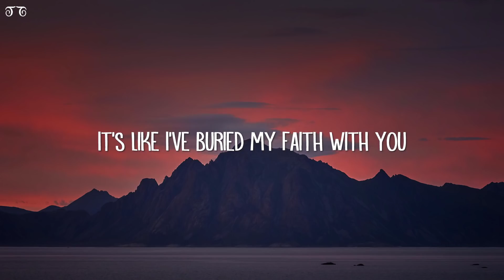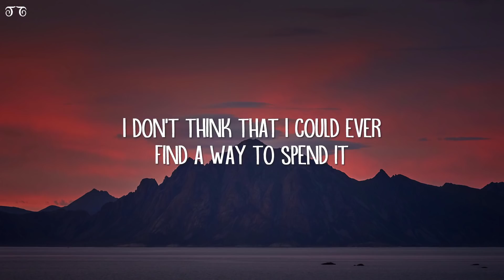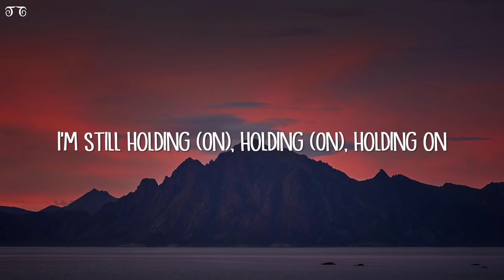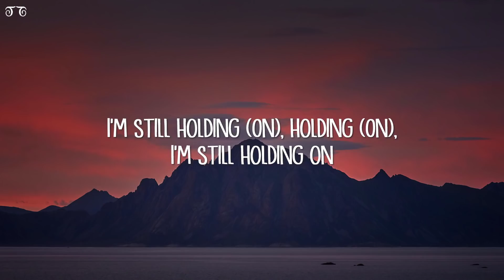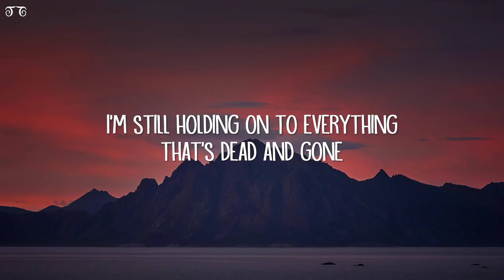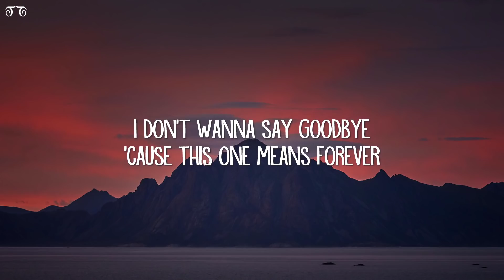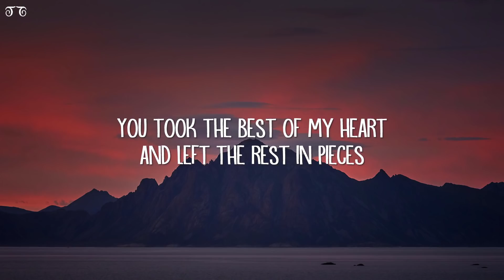Benson Boone - In The Stars (Lyrics)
[Bridge]
I'm still holding (On), holding (On), I'm still holding on
I'm still holding, ooh, still holding on